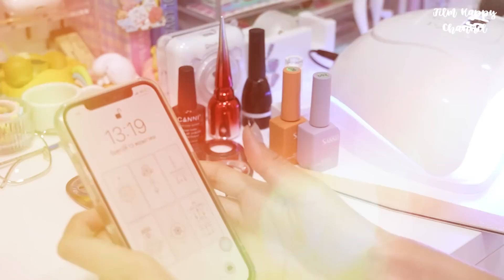ฟิล์มเป็นแม่ค้าออนไลน์ 1 วัน ต้องทำไรบ้าง แพ็คของ + ทำเล็บ + ส่งของ ⟡ ꔛ | Film Happy Channel